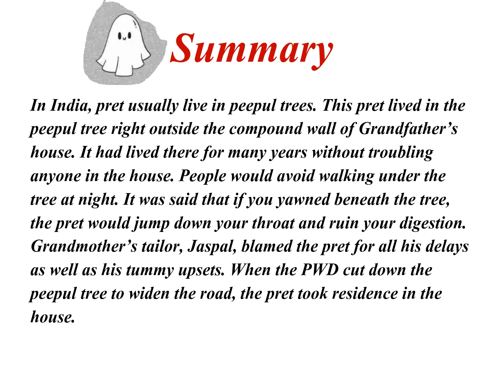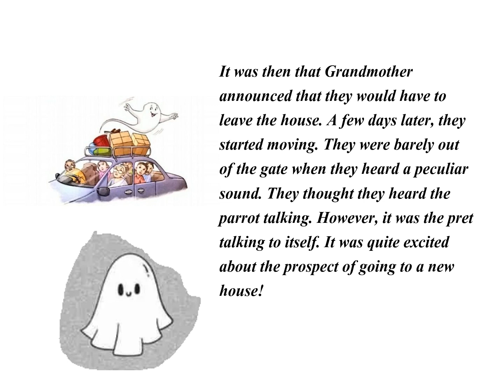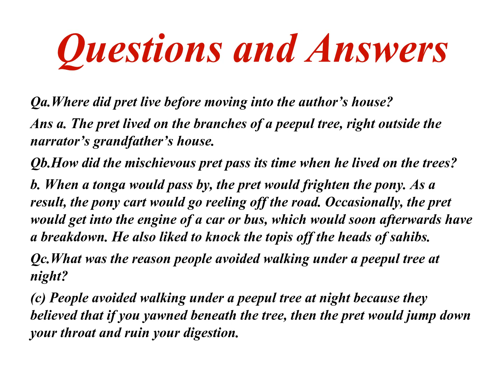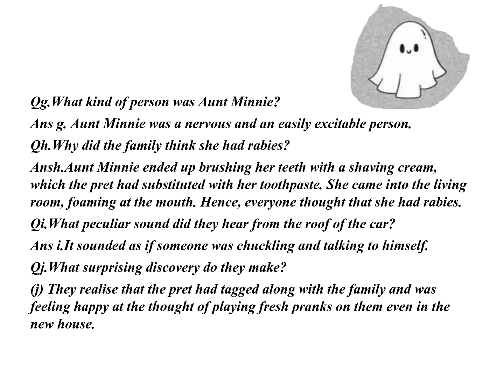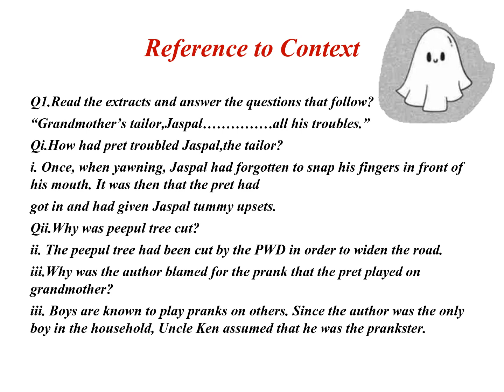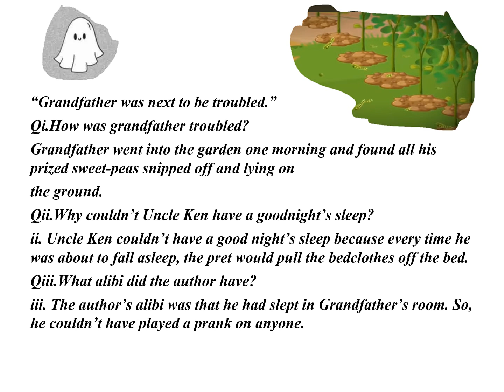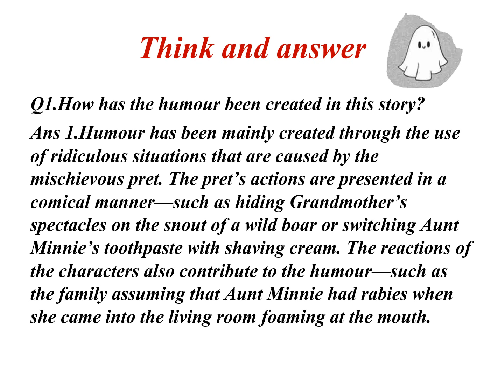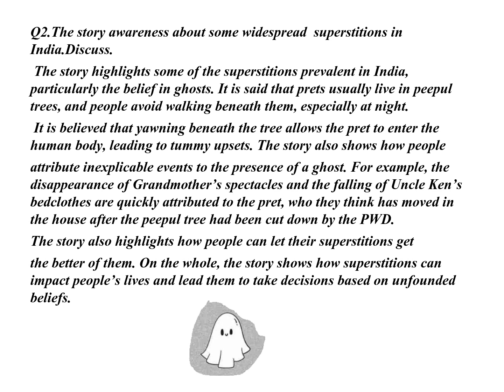PRET IN THE HOUSE |RUSKIN BOND | SUMMARY |QUESTIONS AND ANSWERS